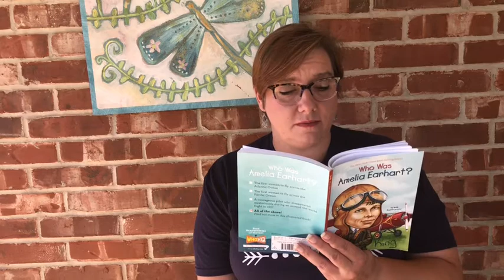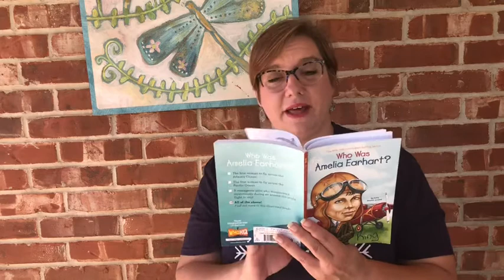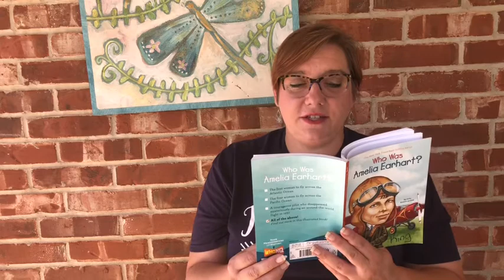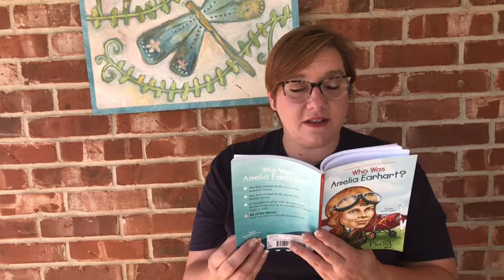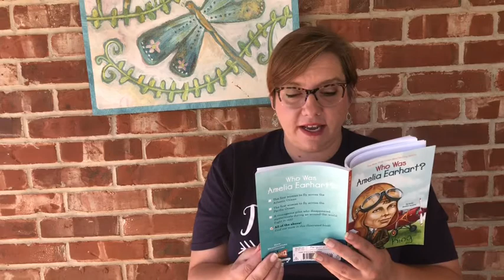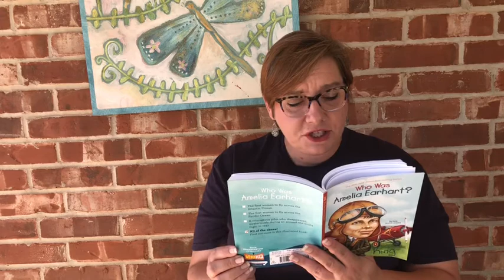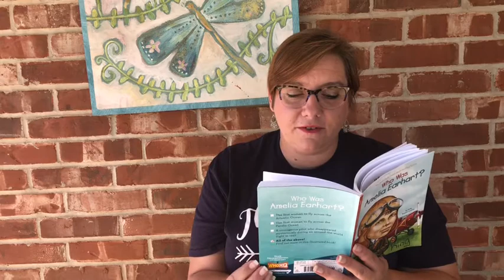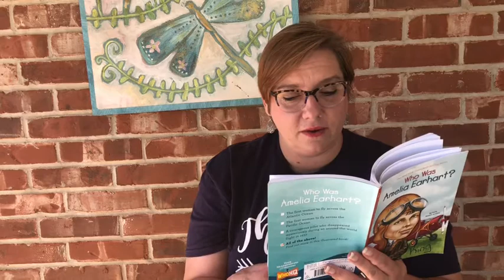Who Was Amelia Earhart